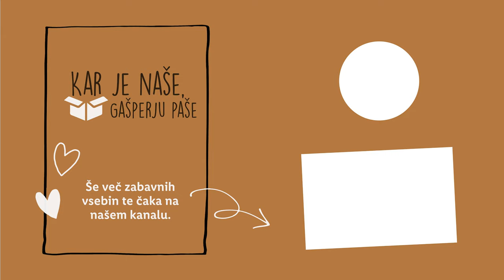Lidl Slovenija | Kar je naše, Gašperju paše - Zajtrk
Danes nam bo zajtrk pripravil kar Gašper! 😎 Poskrbel bo za vse od pekovskih dobrot 🥐 pa do osvežilnih mlečnih izdelkov 👉 očitno se zaveda, da je zajtrk najpomembnejši obrok dneva! ☀️ Kaj pa ti najraje zajtrkuješ? 🤔 Zapiši v komentar, nato pa si oglej, če se je tvoj favorit znašel tudi med Gašperjevimi. 😜

Gašper bo na našem YouTube kanalu znami vsak mesec.

0:00 Uvod
1:13 Masleni rogljički
2:28 Krof
2:55 Štručka s hrenovko
3:24 Pica štručka
3:47 Kruh
4:18 Lepinja
5:15 Žepki
5:54 Mlečni izdelki
6:46 End screen